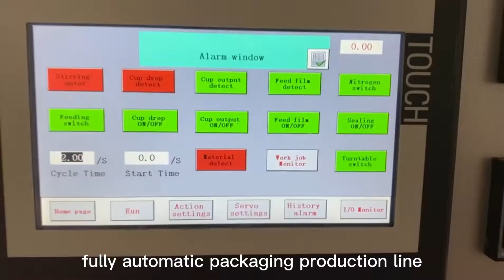HC1017 fully automatic rotary coffee filling machine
from Haichen Machinery
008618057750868